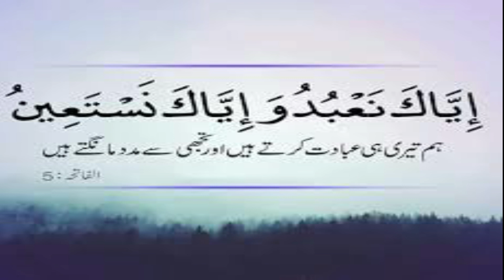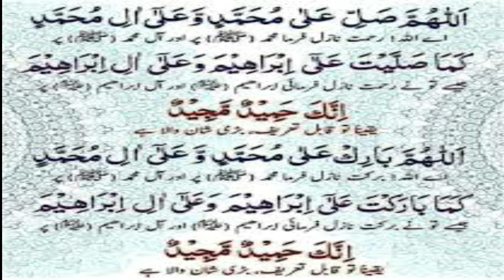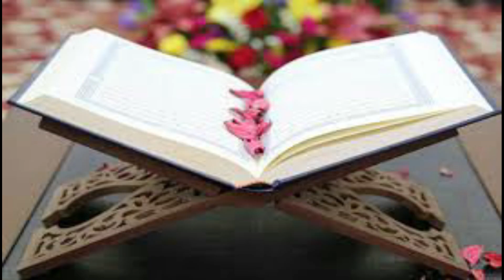Wazifa To Get Rid Of Heavy Loan | Ubqari Wazaif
In this video wazifa from Quran is explained to get rid of heavy loan.